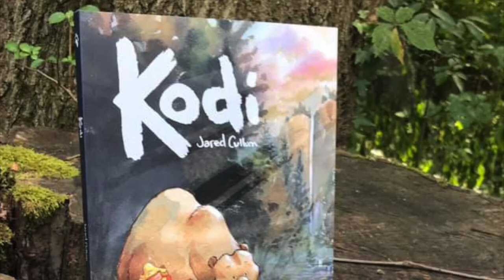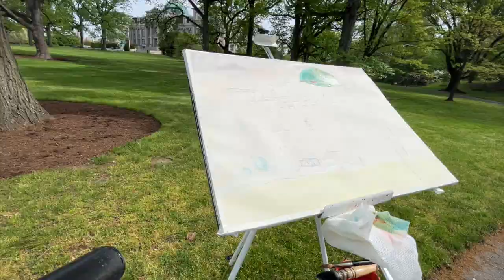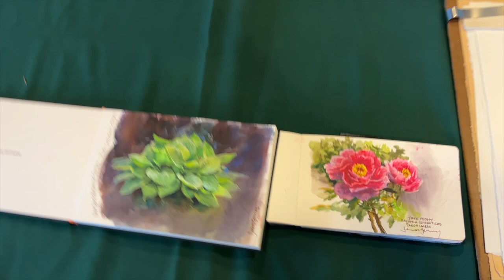New York Botanical Garden 5th Plein Air Invitational | Travel Vlog, Painting Demos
Hello Art-family,
This last weekend my wife and I traveled to New York City to see a show and I participated in the 5th Plein Air Invitational. My wife filmed this vlog for me while I painted. We had the best time exploring the gardens and getting in some painting. Thank you so much to the NYBG, the staff and Helena for hosting us and being so gracious and kind. Hope to get out there to paint again some time! Also- thank you to my wife for actually filming this so that I could noodle around with my paints all day. :)

Happy sketching,
Jared Cullum